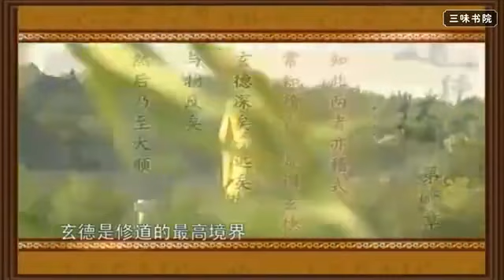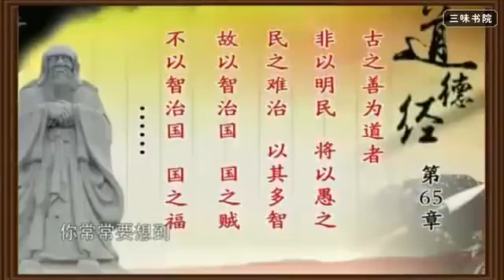【清華大學】國學《道德經》講座 （全81講）曾仕強 P65 第六十五章：將以愚之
建議大家。先選自己感興趣的章節，這樣曾老說到你心坎上過後啊你會越來越想學習，越來越感興趣：

例如：（小的建議請輕噴）
- 身體不太好的朋友可以先看第四十四章、第十三章、五十二章等
- 太固執己見的同學可以先看第九章、二十四章、七十一章、八十一章
- 喜歡玩樂好玩的同學可以先看第十二章、二十章、
- 覺得自己常識不太夠的同學可以先看第二十二章、四十八章、六十三章、七十七章

當然每章都很受用。大家請擇善從之。